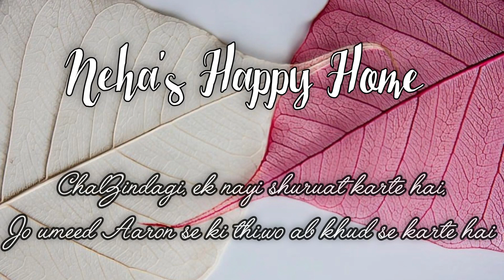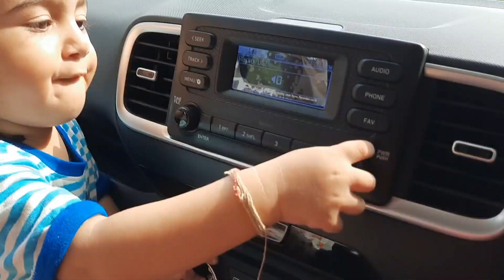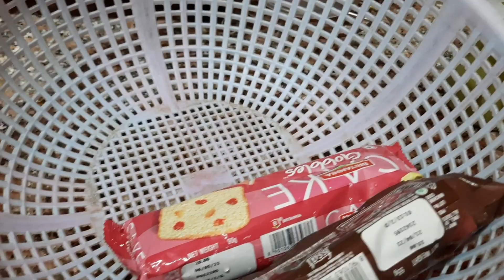Ek pe Ek FREE | Neha's Happy Home | Indian Mom's Daily Busy Routine | Hindi Vlog